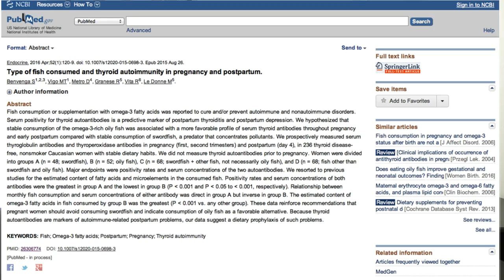Should You Avoid Fish While Pregnant if You Have Thyroid Autoimmunity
Should you avoid fish while pregnant if you have thyroid autoimmunity? Thyroid autoimmunity can start or worsen during pregnancy. Because of this, avoiding fish is sometimes suggested because fish contains mercury, which may stimulate thyroid autoimmunity. But eating fish may actually protect against thyroid autoimmunity. Want more info?